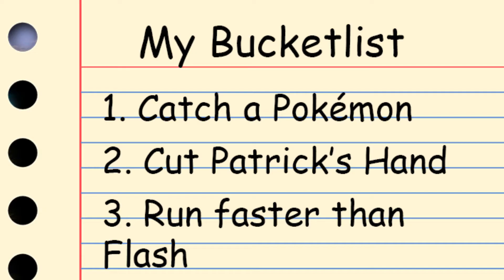Cutting Patrick's hand